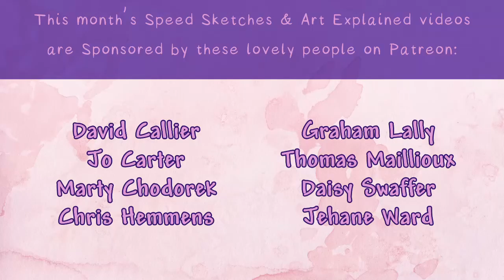Coffee Painting - Jonathan Strange & The Raven King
Fan art painting made using coffee of Susanna Clarke's wonderful book now turned into BBC series, Jonathan Strange & Mr. Norrell.

For as little as $1 a month you can get in on so much and putting in requests for these videos and my sketch videos. You can also have chances of winning the art in my weekly sketch videos also available to watch on my channel